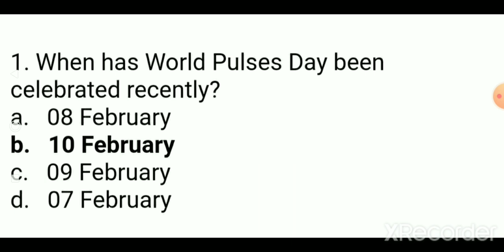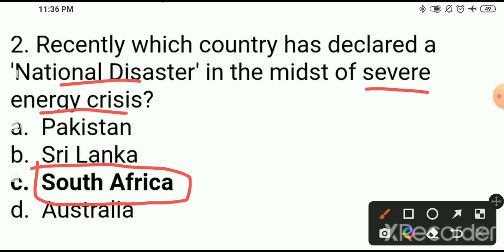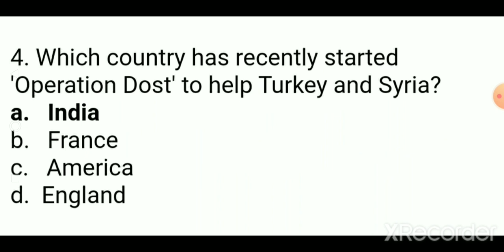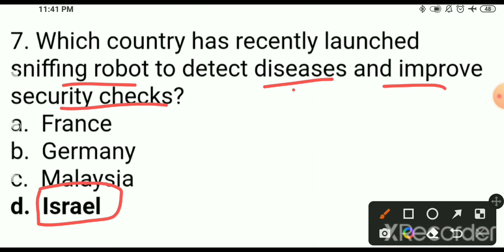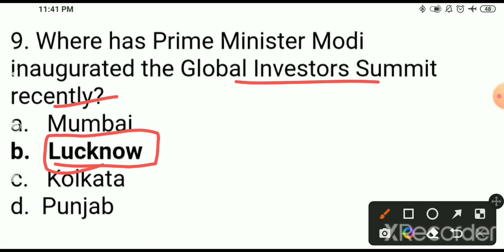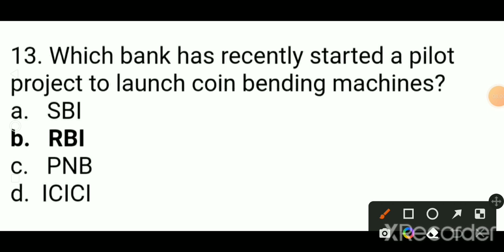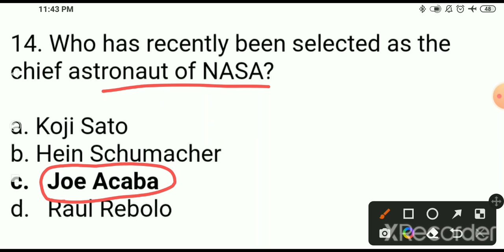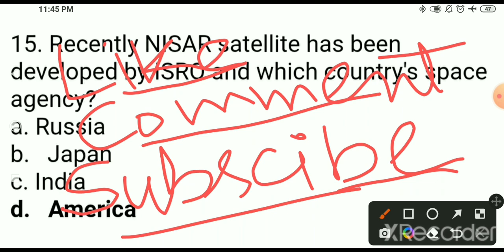18 February 2023 Current Affairs||Current Affairs in English||Daily Current Affairs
18 February 2023 Current Affairs||Current Affairs in English||Daily Current Affairs @iqthehope2313